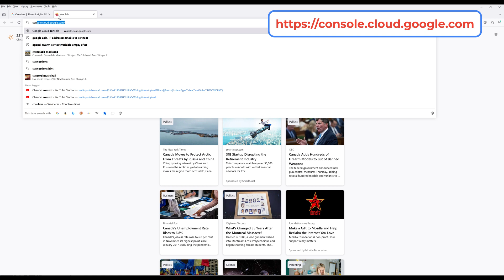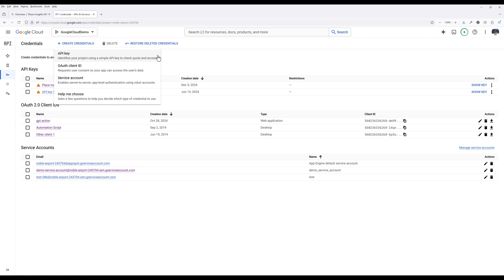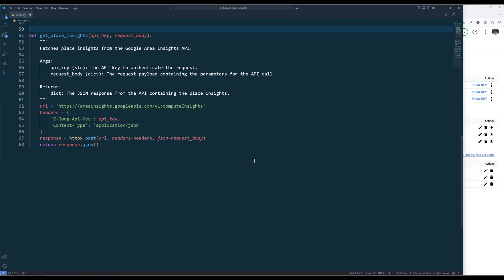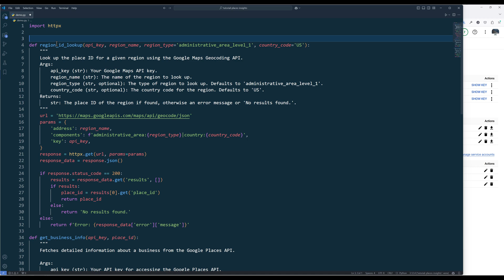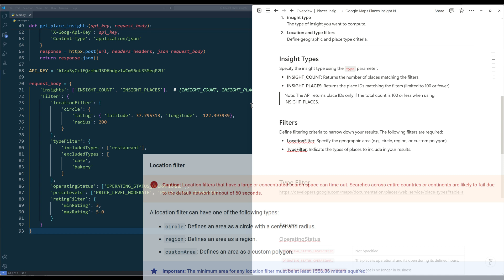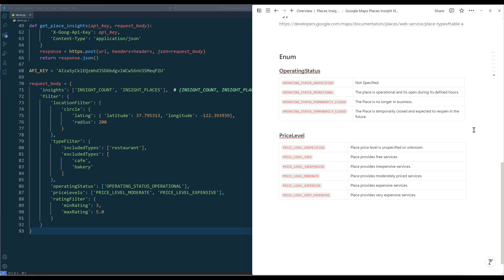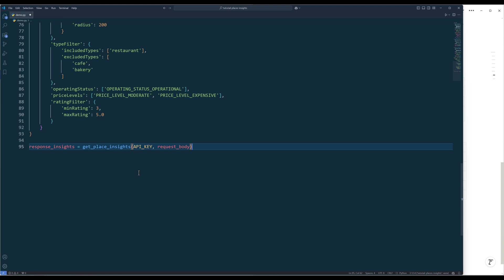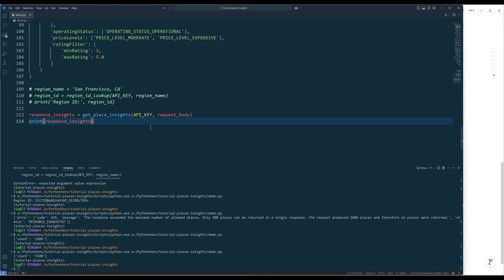Make Smarter Decisions With Google Maps Places Insights API (Python)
With Google Maps Places Insights API , you can now go beyond Google Maps location details to unlock a deeper understanding of different places. The Places Insights API provides an easy way to understand the density and distribution of places in a specific area. In this tutorial, I will go through each step to show you how to get started with the API in Python.